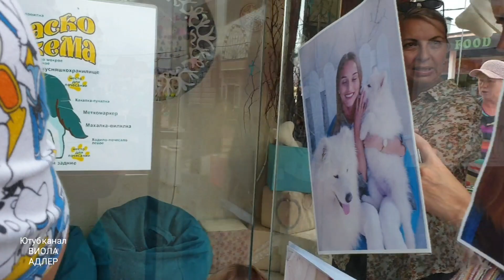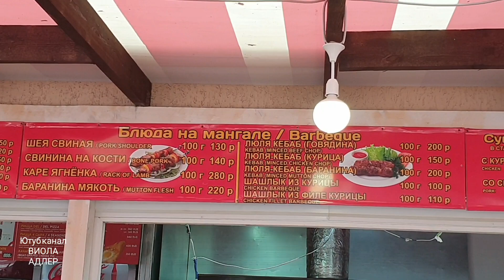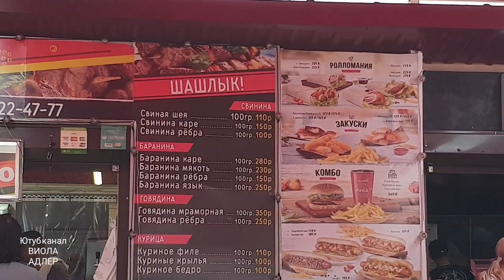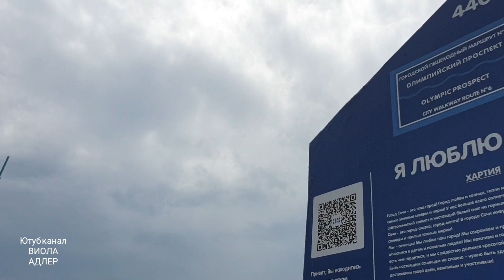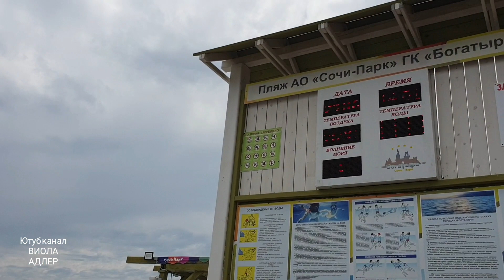СОЧИ 29.06.19 ПЛЯЖ ОЛИМПИЙСКОГО ПАРКА ЦЕНЫ ШТОРМ